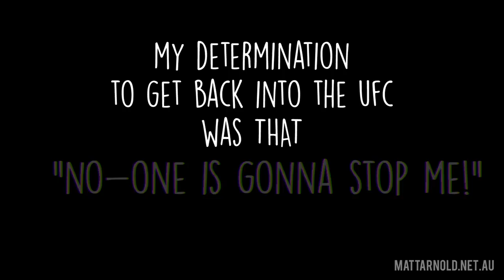Soa "The Hulk" @ Red Star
Video Savvi collaborated with Red Star Training Centre to create a video on Soa "The Hulk" training at the centre.